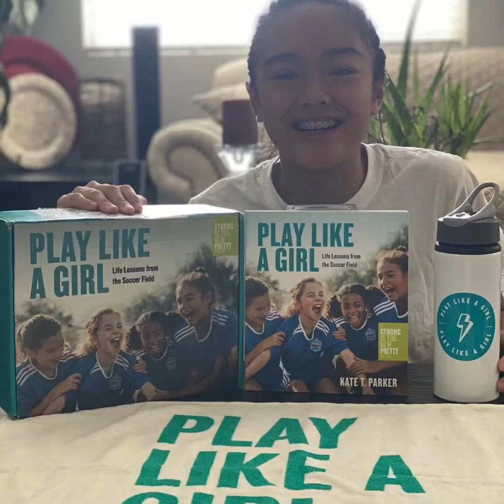Morning Announcement September 2, 2020